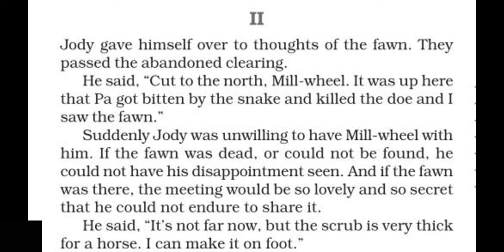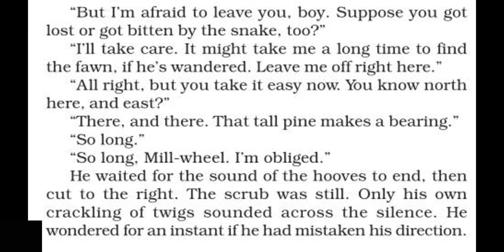CBSE Class 8 English Lesson 6 This is Jody's Fawn